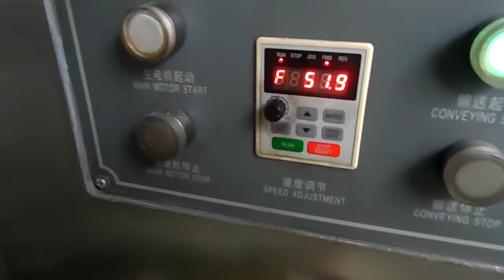CHOCOLATE BALL/EGG FOIL WRAPPING MACHINE-small capacity verison,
CHOCOLATE BALL/EGG FOIL WRAPPING MACHINE,small capacity verison,capacity: 150pcs/min.